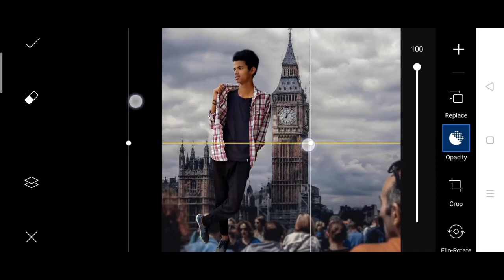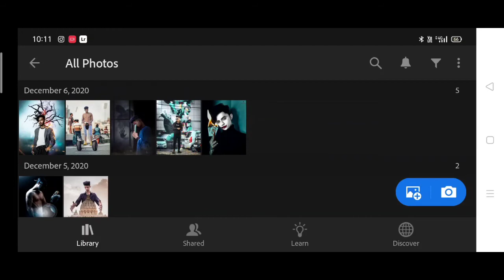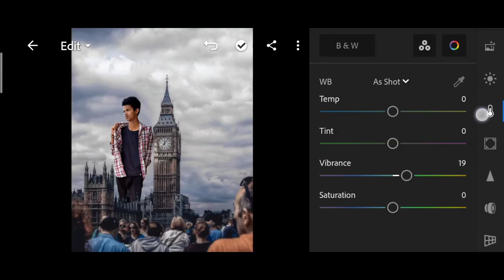Pranav PG new photo editing | Pranav PG building photo editing | Pranav PG creative photo editing